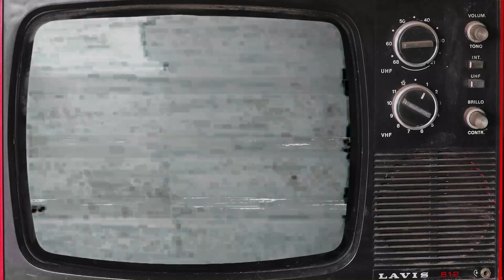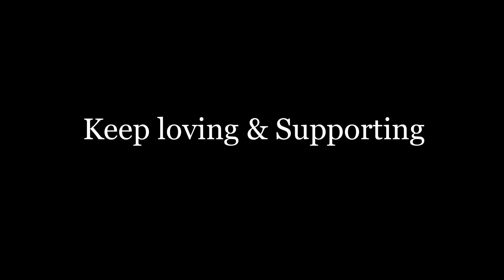YOUTUBE REWIND 2019 | KhanSaab69 Edition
I had an amazing year So i thought to make a compilation of this years videos. I cant describe my feelings You guys are awsome Keep supporting Your khansaab. PEACE
Device: Ipad Mini 5th Gen 2019
Recorder: IOS In built Recorder
Editing software: Fimora 9